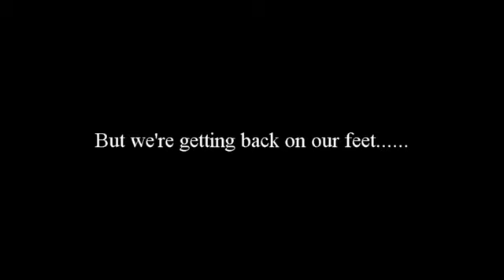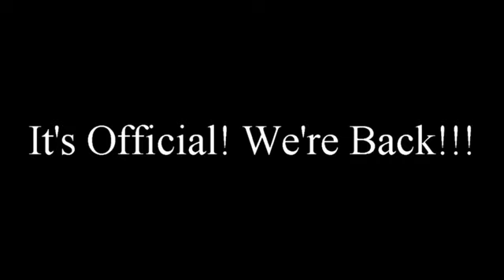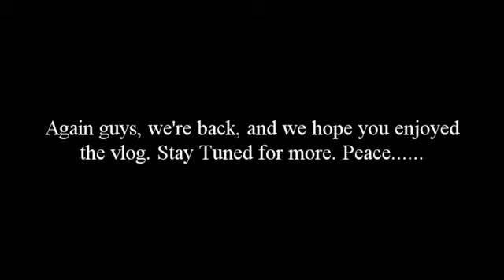Vlog # 9: Welcome Back!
After quite the hiatus, Team T.H.G. is back! Vlogs will be up and running again in no time. T.H.G. Kee hates work lol, and Yung Taz is enjoying himself at NXT Largo